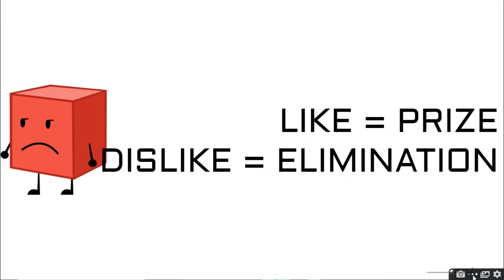Vote How Much Characters You Want To Join BFPC's Non-Canon/Canon Sequel [Info In Description]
poll anyways this is the 1st segment of voting then it will hapeen again to the ones not around for the 1st segment its rushed to it will end in a day the 2nd segment coming out a week later will be more detailed and will have voting for 3 days